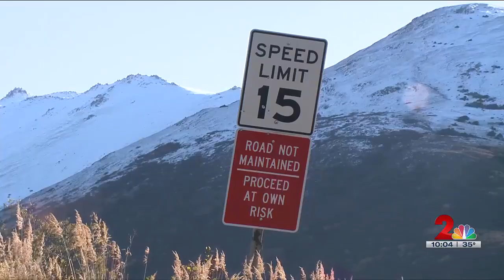Anchorage Assembly plans $10M bond question for improving Chugach State Park access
Anchorage Assembly plan 10M bond question for improving Chugach State Park access